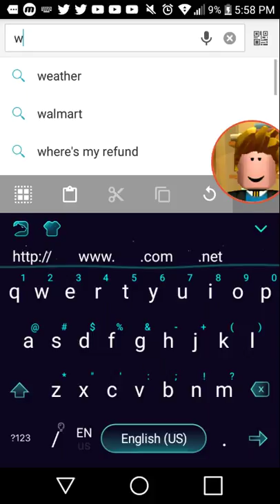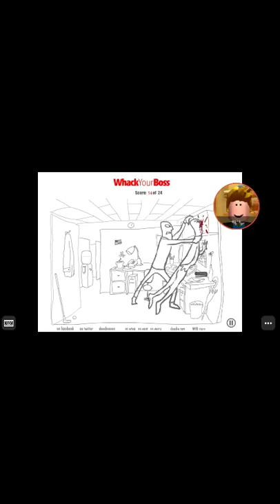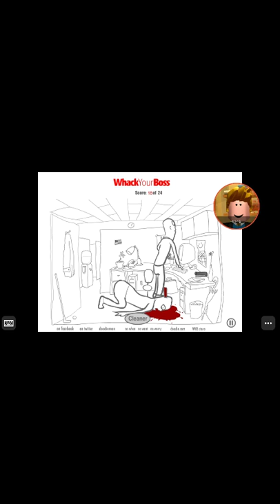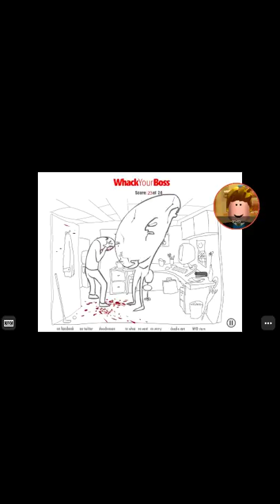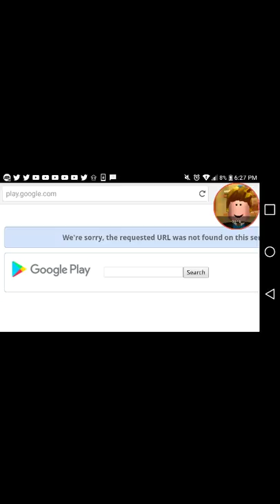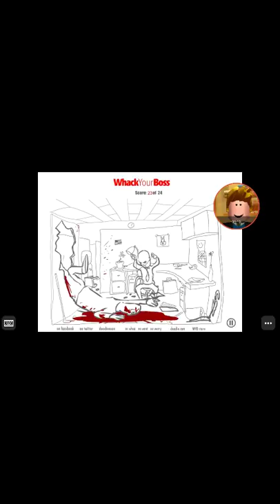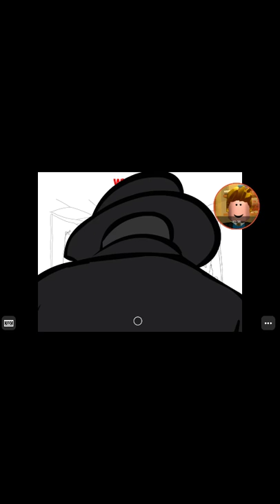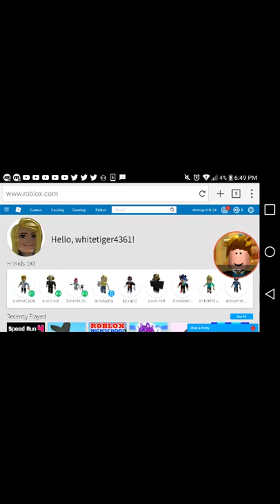Black bison play's whack your boss